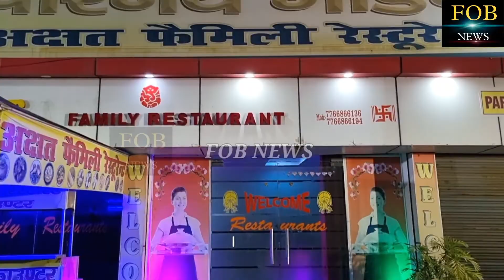मटिहानी विधायक राजकुमार सिंह को थाना के मुंशी ने दिखाई तेवर,औकात मैं रहिए